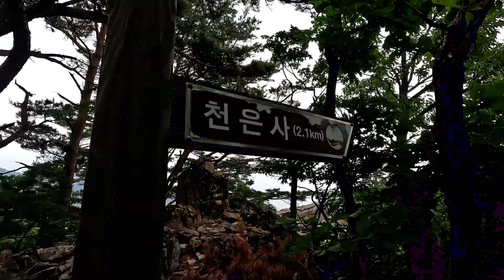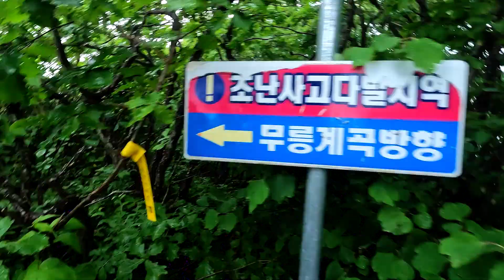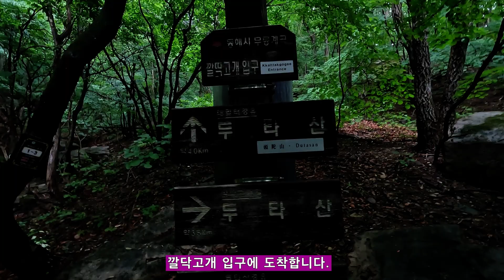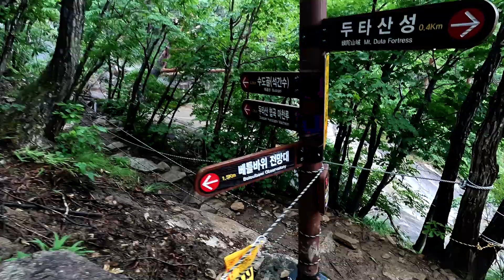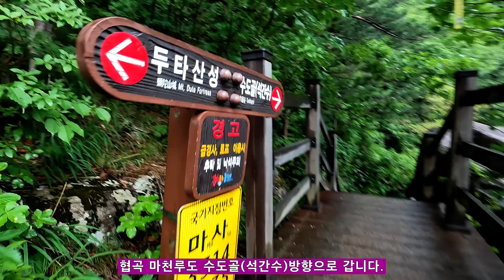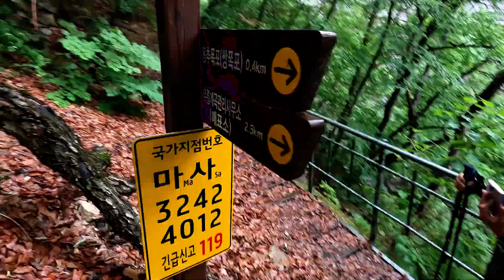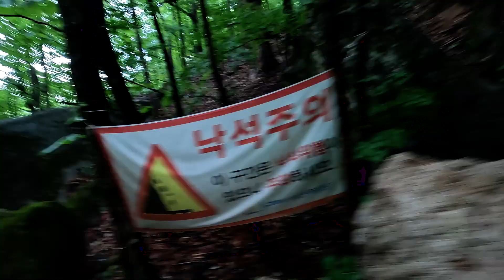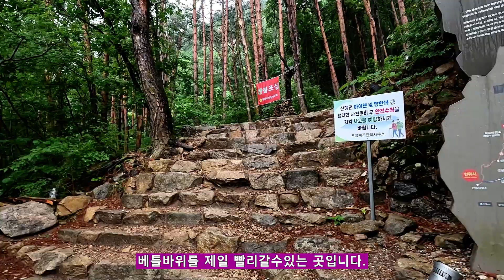천은사에서 쉰움산(오십정).물없는 12폭포.협곡마천루와 무릉계곡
두타산에 가려진 삼척의 명산.